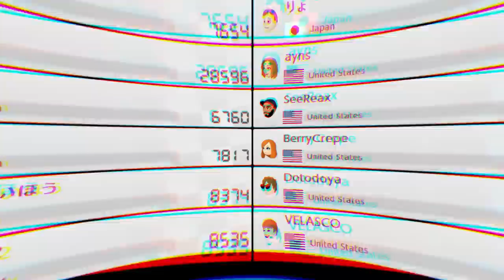I Made a Mistake....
I made a mistake by going into mario kart 8 ranked with over 20000 points. Will we be able to match the competition and beat them at their own game, Lets find out and hop on our nintendo switch and get online! I really hope we can get some wins...

Mario kart funny moments and Mario kart 8 gameplay!